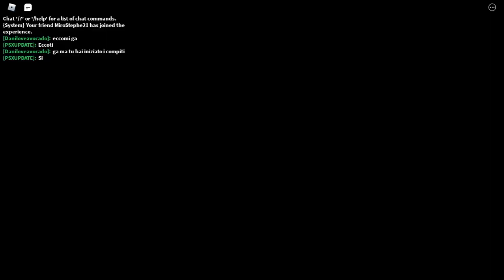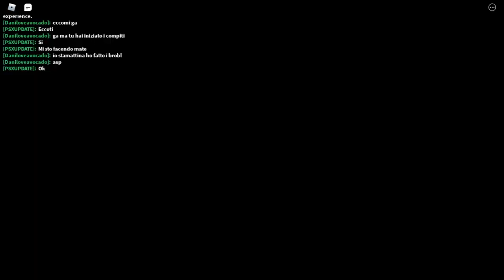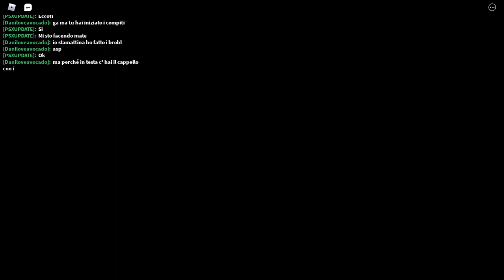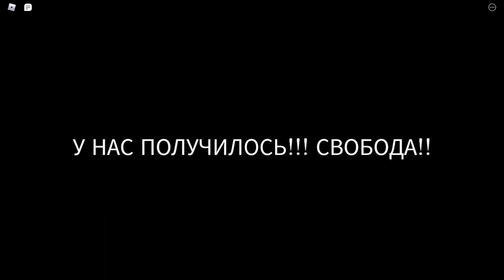ROBLOX OBBY Escape from Prison!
Hello everyone, Bob Rob Show is with you, and today we will arrange an escape from a very well-kept prison, betrayal, catacombs, and even fly to the moon, join us